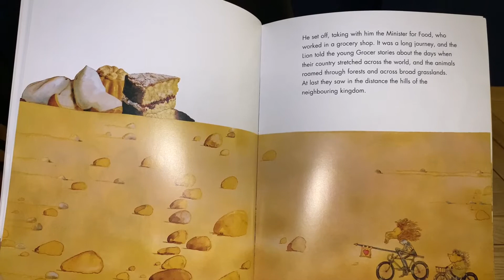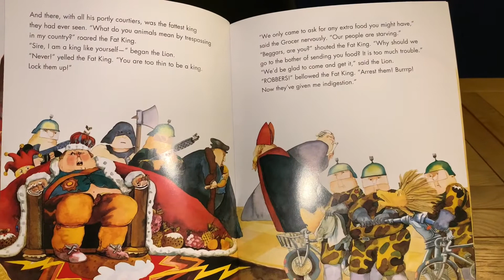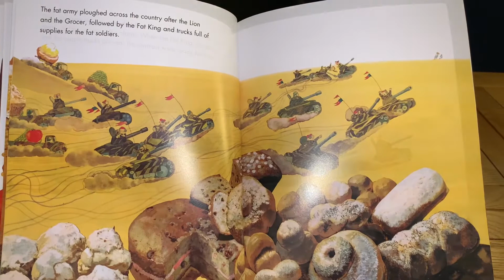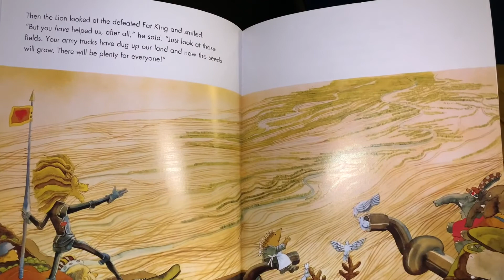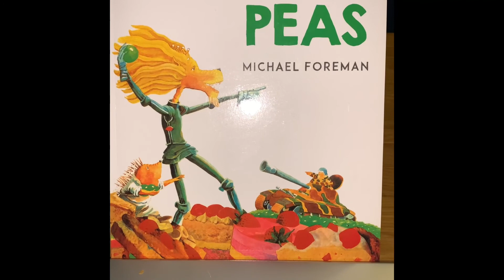War and Peas by Michael Foreman